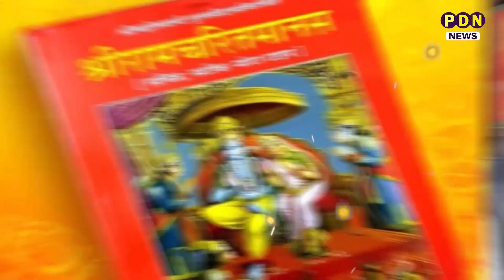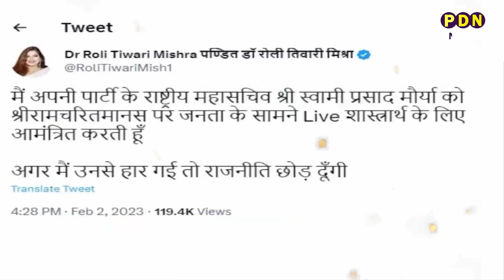सपा के अंदर महिलाओं ने खोला स्वामी प्रसाद के खिलाफ मोर्चा | Roli Tiwari | Akhilesh yadav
स्वामी प्रसाद मौर्य के रामचरितमानस पर दिए बयान से राजनीति के मंच पर हलचल तेज हो गई थी... श्रीराम को मानने वाले लोगों में जिसने भी यह बयान सुना वह गुस्से से लाल हो गया... तो कोई ऐसा भी था...जो स्वामी प्रसाद मौर्य के द्वारा दिए गए इस बयान का समर्थन भी कर रहा था, खैर लोगों ने स्वामी प्रसाद मौर्य को सोशल मीडिया पर खूब ट्रोल किया... लेकिन इन्हीं सबके बीच जिस पार्टी के यह कार्यकर्ता हैं उसी कार्यकर्ता के गढ़ से स्वामी प्रसाद मौर्य के द्वारा दिए गए इस बयान का मुखर विरोध किया किया गया अब यह विरोध क्यों था? किस लिए था?